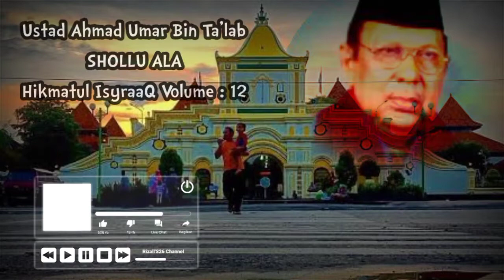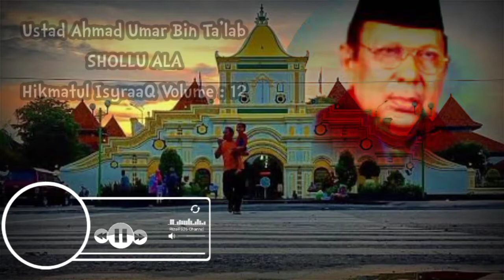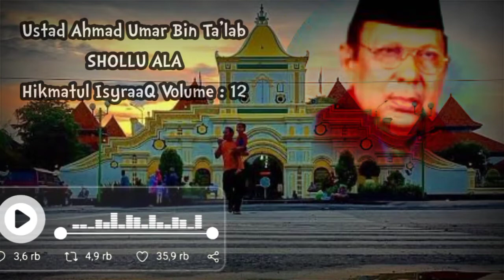Shollu Ala - Ustad Ahmad Umar Bin Ta'lab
Hikmatul IsyraaQ Volume 12